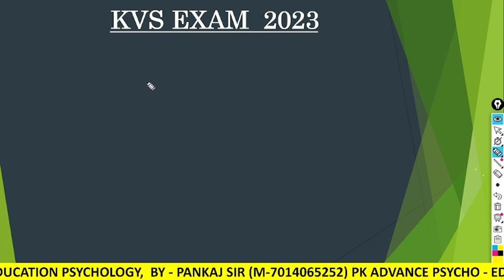kvs prt result 2023 / kvs waiting list / kvs cut off / prt revised list / kvs